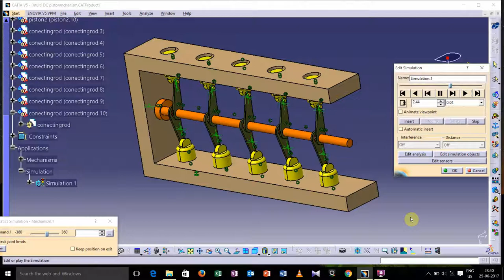double cylinder engine animation